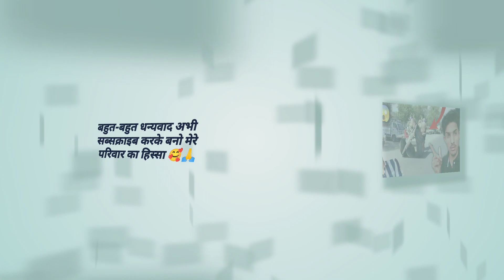my first Vlog yah sab kya ho raha hai🤣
my first Vlog yah sab kya ho raha hai।🤣 ‎@Shubh Journey   ‎@Sadhu journey  ‎@Indian vlogger suma

My First Vlog । Viral trick 🥳। ‎@Laxman Biju Vlog  ‎@bablu banna vlog

first Vlog
my first vlog in YouTube
my vlog
Desi vlog
my first vlog on the kaise kare